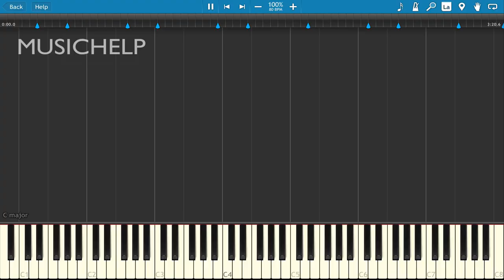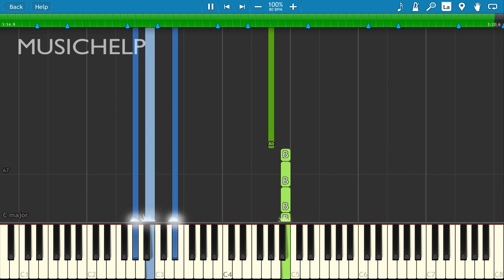Maluma - Mala Mía PIANO Tutorial EASY (Piano Cover)